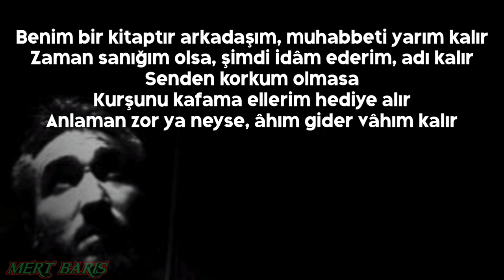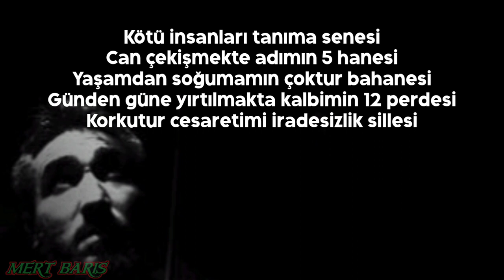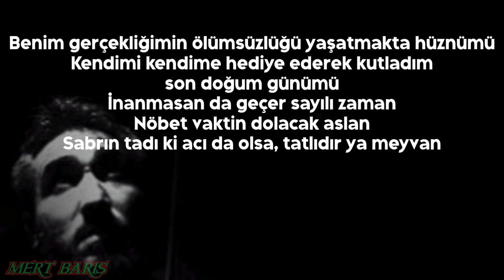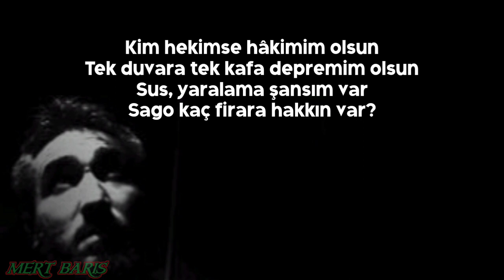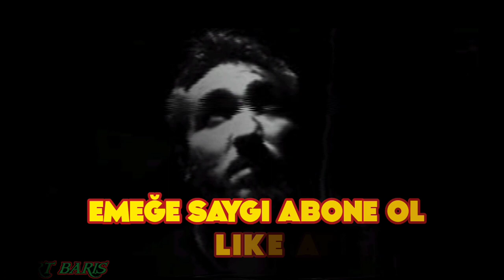Sagopa Kajmer - Kötü İnsanları Tanıma Senesi (8D Audio + Lyrics) (Mükemmel Kalite) | Mert Peace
🎧 Kulaklıkla dinleyin.

Sözleri (Lyrics) :

Yunus Temmuz başı yol sonunda elde çiçek bekler
Sensiz geçen her gün için kapıma çelenk gönder
Kahır bu adamı yere devirdi, kulaklarım sağır
Hoş sesinle bana bağır, hafiflesin yüküm ağır

Gözüm ağladıkça gamzelerim gülmemekte
Ruhum yıpranmadıkça kalemim hareket etmemekte
Nefesle inşa ettiğim sözüm kulaklarına borçtur
Şeytan güvendiklerimi gömdü, lan ne iştir?

Ne olur üzme kendini, güneş habercisi geceler
Zorlasamda çıkmamakta ağızdan o kolay heceler
Hiç bilmediğim bir yerde en çok bildiklerimleyim
Onları silmek isteyenlere karşı muharebelerdeyim

Benim bir kitaptır arkadaşım, muhabbeti yarım kalır
Zaman sanığım olsa, şimdi idâm ederim, adı kalır
Senden korkum olmasa kurşunu kafama ellerim hediye alır
Anlaman zor ya neyse, âhım gider vâhım kalır

Kötü insanları tanıma senesi, can çekişmekte adımın 5 hanesi
Yaşamdan soğumamın çoktur bahanesi
Günden güne yırtılmakta kalbimin 12 perdesi
Korkutur cesaretimi iradesizlik sillesi

Bak dayandım olmadı çek silahımı vur
Elim belime varmıyor affet
Bugünüme kusrum var
Dostum canıma mı kastın var?

Kim hekimse hâkimim olsun
Tek duvara tek kafa depremim olsun
Sus, yaralama şansım var
Sago kaç firara hakkın var?

Benim gerçekliğimin ölümsüzlüğü yaşatmakta hüznümü
Kendimi kendime hediye ederek kutladım son doğum günümü
İnanmasanda geçer sayılı zaman, nöbet vaktin dolacak aslan
Sabrın tadı ki acıda olsa, tatlıdır ya meyvan

Bakacağım tek yön önüm, doğru rotayı izler gözüm
Rüzgara emanet sözüm, hasretlerle yandı gönlüm
Yalnızlığım kalbime zulüm, korkutmakta her an ölüm
Ben bir pembe diziyim, her günüm bir bölüm

Dişlerimden gardiyanlar, hislerimden çağlayanlar
Kirlerimden bataklıklar, kemiklerimden korkuluklar
Parmaklarımdan sivri bıçaklar yaratıp savundum kalemi
Sırrı açmak cinayetti, bir kilo altın sukûnetti

Toprakla aramdaki mesafe Kadar hayat değil uzun
Âdiler yoluma tuzak kursun, geri teper her efsun
Yunusun gözleri kara bulutlarla dolsun
Yok elinde sabırdan öte bir kozun yunus'um

Yeah
Kötü insanları tanıma senesi
Yo
Sago kasva
Ufak hamlelerle büyük darbeler baby
Yeah
Pesimist Hip-Hop
Melankolia
MF
Yeah